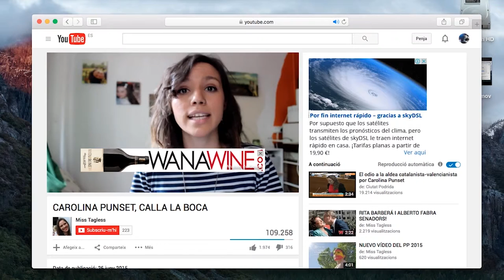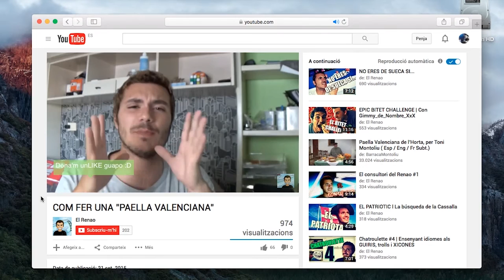Youtubers valencians - TresdeuTV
Aquesta càpsula de TresdeuTV la dediquem als youtubers valencians.